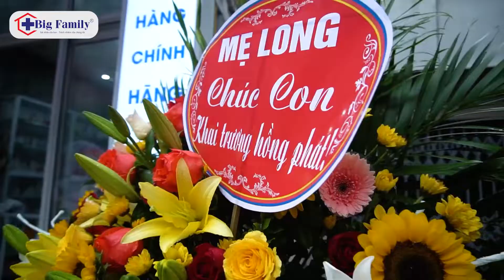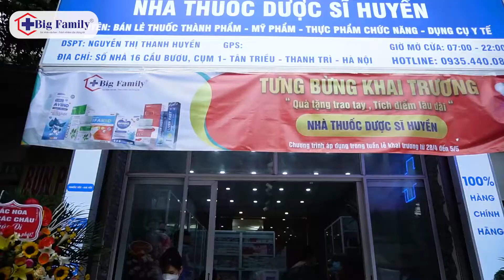Hệ thống nhà thuốc Big Family Chúc mừng khai trương Nhà thuốc Dược sĩ Huyền (Thanh Trì, Hà Nội)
HỆ THỐNG NHÀ THUỐC LIÊN KẾT BIG FAMILY

🏫VP miền Bắc: Khu B2 Tòa R6 Royal City, số 72 Nguyễn Trãi, P. Thượng Đình, Q.Thanh Xuân, Hà Nội
🏫VP miền Nam: 263 Gò Dầu, Phường Tân Quý, Quận Tân Phú, TpHCM